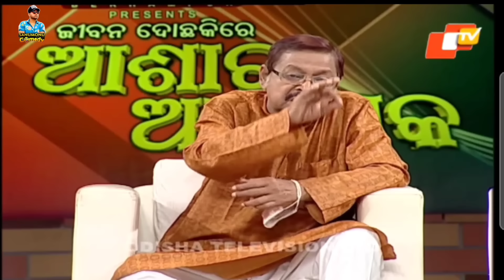Anubhav Barsha Asara Alok Part 2 || Odia Movie Dubbing Comedy || Sanumonu Comedy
This video is for Executional purpose only.